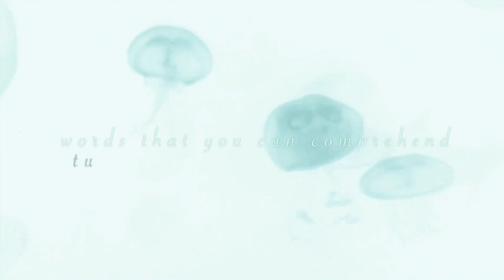la chanson de la méduse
a film by laura theobald with music by nina simone